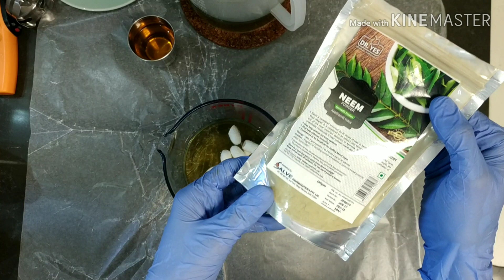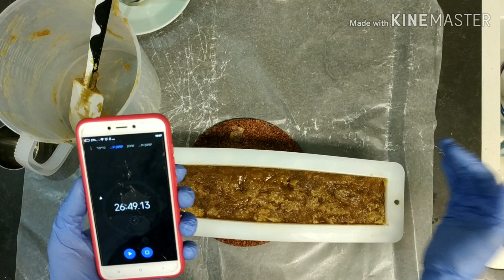הכנת סבון מוצק לשיער (שמפו) טבעי בשיטה חמה מהירה עם חומץ Hot Process Hair Soap Making Tutorial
סרטון זה -  טוטוריאל שמסביר איך עושים סבון מוצק לשיער (שמפו) מחומרים טבעיים בלבד, בשיטה חמה מהירה - על הדלפק. Приготовление шампуньевого мыла - мастеркласс, Рус субтитры.
This video is Solid Hair Soap (Shampoo) Making Tutorial using natural ingredients only. Turn on English Subtitels and enjoy!
המתכון המקורי The original recipe:
Caola oil שמן קנולה 50%
Coconut oil שמן קוקוס 33%
Castor oil שמן קיק 7%
Mango Butter חמאת מנגו 5%
Sunflower oil שמן חמניות 5%
Superfat סופרפאט 3%
100% Apple Vinegar water replacement החלפת מים בחומץ תפוחים 100%

חשבו מאוד לציין שחייבים שטיפת חומץ לאחר שימוש בסבון לשיער על מנת לנטרל את הPH הגבוה של הסבון, לאחר מכן ניתן לשטוף עם המים בכדי שלא יהיה ריח של החומץ משיער.

,It is very important to note that hair must be washed with vinegar, after using the hair soap  to neutralize the high pH of the soap. Then, rinse with water again to avoid the smell of the vinegar from the hair .

Очень важно отметить, что рекомендуется промыть волосы уксусом после использования мыла для волос, чтобы нейтрализовать высокий pH мыла, а затем
промыть водой, чтобы избежать запаха уксуса от волос

The recipe is taken and modified from here
המתכון נלקח ושונה מכאן:
אני שיניתי את המתכון והתאמתי אותו לשיער שלי - הקטנתי אחוזים של קנולה וקוקוס, החלפתי את חמניות באבוקדו, הגדלתי את השמן קיק, במקום חמאת מנגו לקחתי קקאו. כסופרפאט לקחתי שמן פרות עץ דפנה - ער אציל Laurel Berry oil:

Essential oils שמנים אתריים (הנחה - משלוח ראשון חינם בהזמנה דרך הלינק המצורף):
Lavender לבנדר:

Silk משי:

Skiny Tall Silicone Mold תבנית סיליקון סקיני:

Digital Temp Scale מד חום דיגיטלי:

pH checking paper - strips נייר pH בסרטים גזורים:

pH checking paper - roll נייר pH בגליל:

Brahmi powder אבקת ברהמי:

Neem Leaf powder אבקת עלי נים:

Small Silicone Spatula לקקן סיליקון קטן:

Large silicone Spatula לקקן סיליקון גדול:

ניילון שרינק שקוף אקולוגי מתכלה:

אקדח אוויר חם:

Castile Soap Making Hot Process Counter Tutorial עוד סרטון של הכנת סבון בשיטה על הדלפק 100% שמן זית:

תרשמו לערוץ! יהיו עוד סרטונים מעניינים ומלמדים!